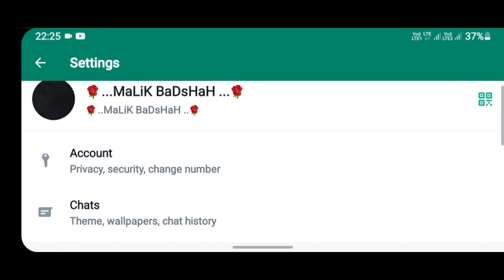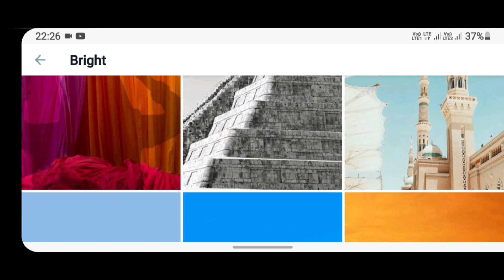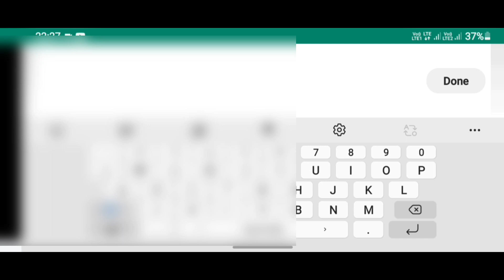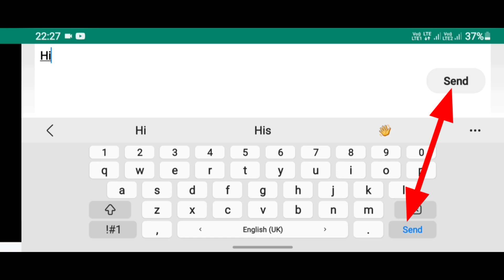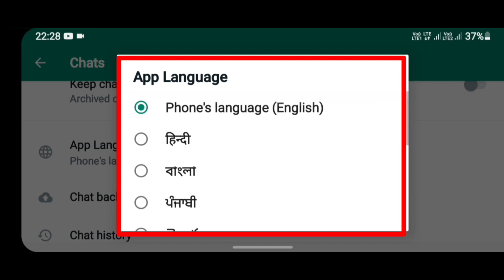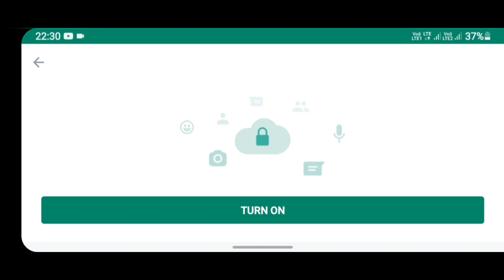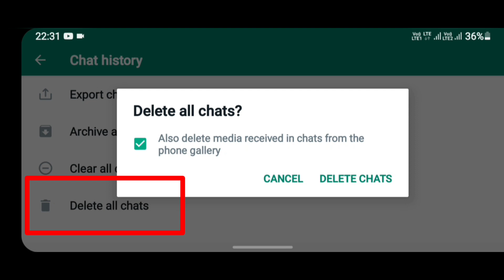WhatsApp Chat की फूल Settings ! WhatsApp Chat की Hidden Settings !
Whatsaap Chat ki full Settings ! WhatsApp Chat hidden Settings.

About video:- Hello Friends mai vasim malik aap ko btauga ki aap apne whatsaap ki Chat Settings kese kr skte hai.  Whatsaap hidden setting kese kr skte hai.

Cover topic  :-

 Whatsaap Chat ki full Settings.
Whatsaap hidden Settings.
Whatsaap new Tricks 2022.
Whatsaap Chat Settings 2022.
Whatsaap Chat hidden in 2022.
Whatsaap Chat ki hidden full Settings.

Note :- Full credit to Owners, all image all pictures and music show in the  video belongs to the respected .

Copy Right Disclaimer  :- Under  section 107 of the copy right Act 1976, allowances is mad for fair use of purpose such a as criticism, news ,reporting,teaching,and reserch.fair use is a permitted by copy right status that might otherwise be in fringing  NON partit education or personal use tips the balance in favor of Fair use.